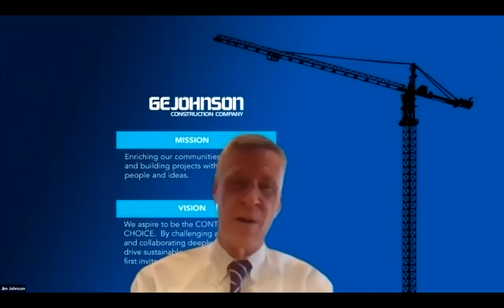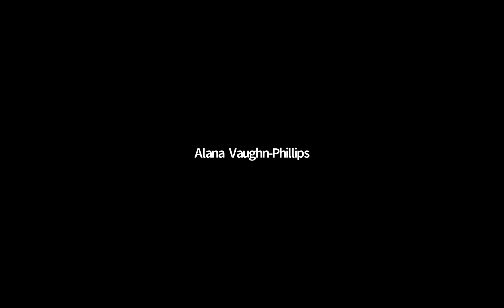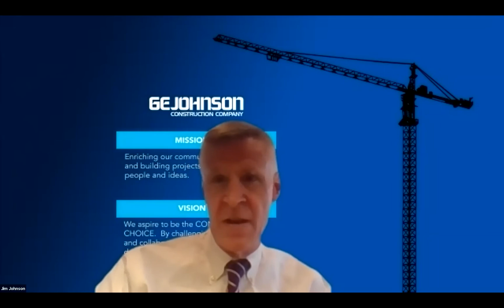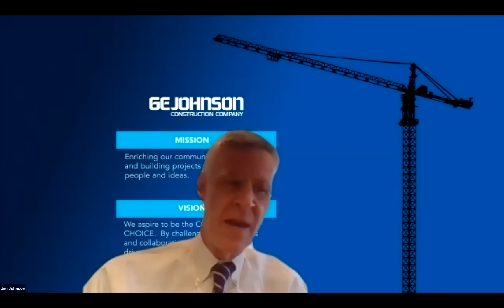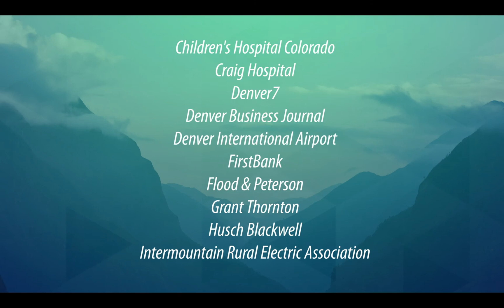Colorado Business Hall of Fame Summit - Feb. 9, 2021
Emceed by Denver7 Anchor Brian Sanders, featuring Colorado Business Hall of Fame laureates Jim Johnson and Larry Kendall, plus entrepreneurs Alana Vaughn Phillips and David Potter.

Summit Sponsors: Alpine Bank, AMG National Trust, BDO, Beeble, Boettcher Foundation, Children's Hospital Colorado, Craig Hospital, Denver International Airport, FirstBank, Flood & Peterson, Grant Thornton, Husch Blackwell, Intermountain Rural Electric Association, PNC Bank, U.S. Bank, and Vectra Bank.